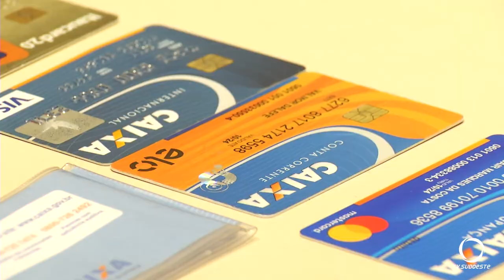Golpe do cartão clonado em Francisco Beltrão